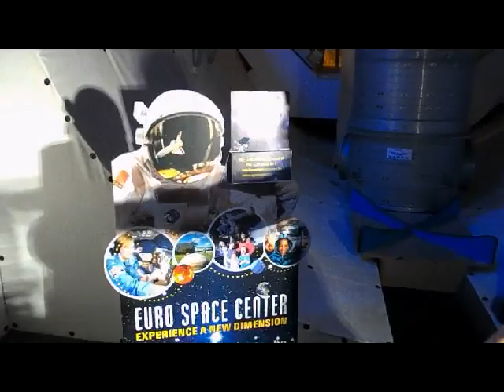Dans l'espace sans combinaison? Le résultat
Que se passe-t-il si vous sortez dans l'espace sans combinaison spatiale... Question de pression évidemment!